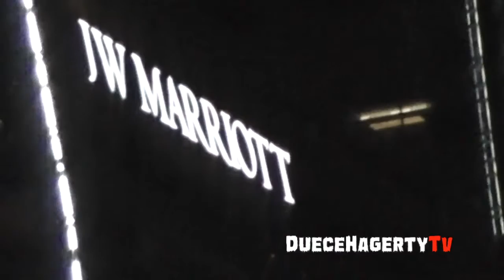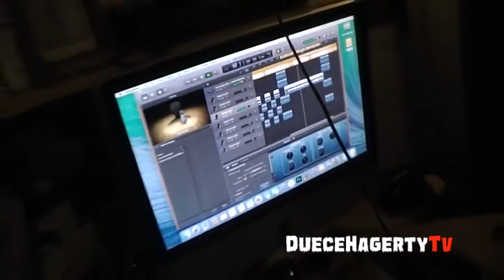Life Of a Blammer Episode 14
Happy 4th Of July From Duece Hagerty & BHE
Eat well & drink safe... Follow on Twitter/Instagram @DueceHagerty
NEW MUSIC COMING SOON!
Blammin Hot Entertainment